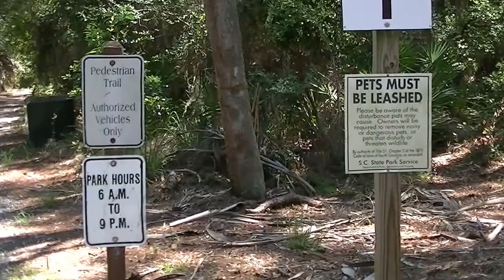Hunting Island June 4 2016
We take a trip to the local state park, Hunting Island State Park and hike out to one of the remote beaches. There is a bit more scenery from our trip there. Sorry for the camera shakes. We are still getting used to this.